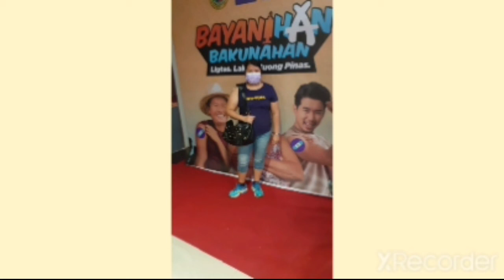Booster Shot at SM Manila